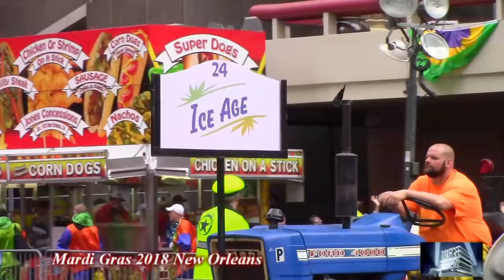Mardi Gras 2018 New Orleans Part 3